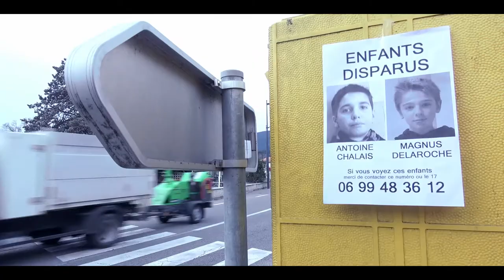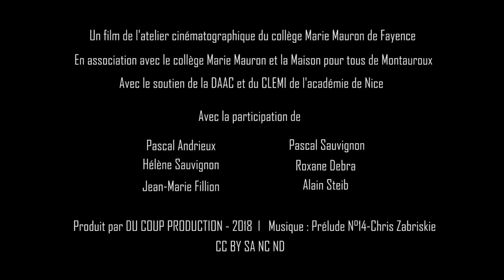Bande Annonce Esprit du passé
Bande Annonce du moyen métrage scolaire "Esprit du passé" de l'Atelier Cinématographique du clg Marie Mauron de Fayence - Var.Co production DU COUP production